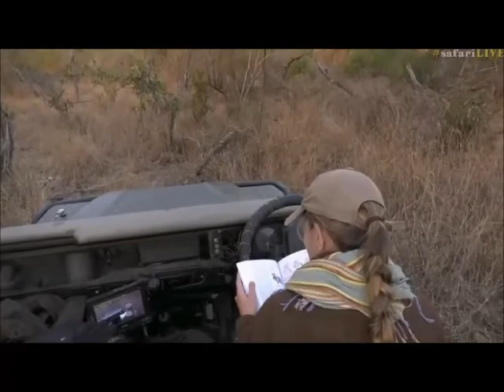Safari Live : Ale at the Hyena Den with the two Cubs July 06, 2017